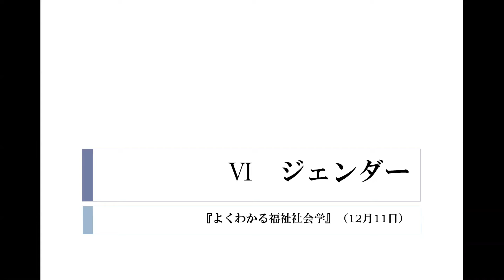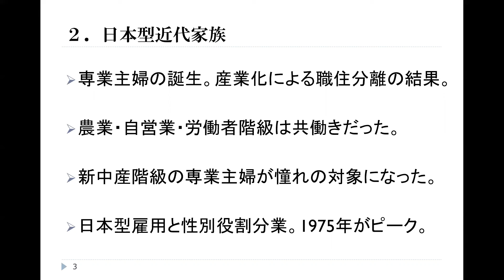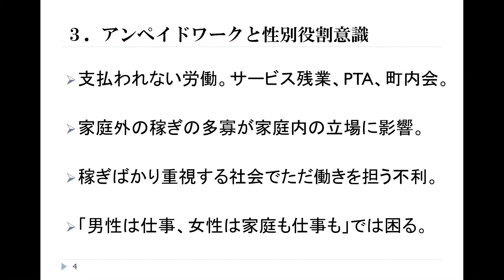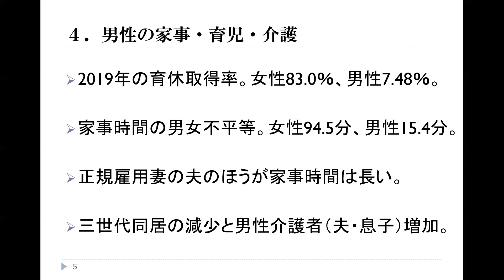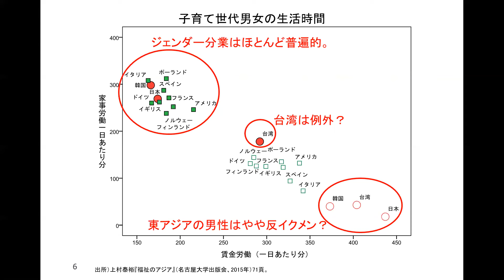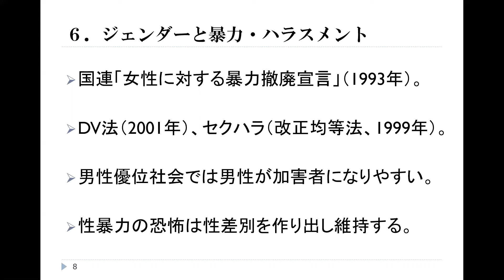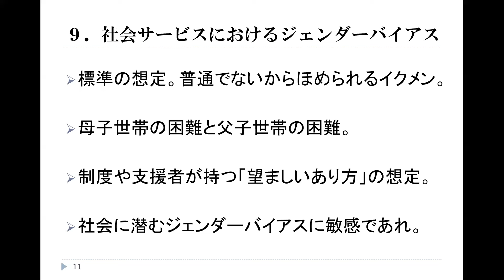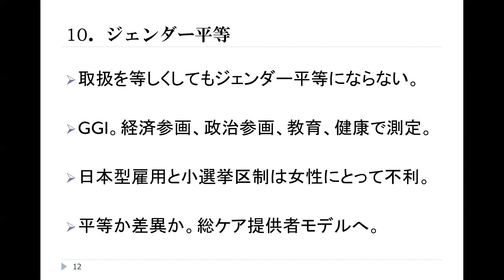『よくわかる福祉社会学』Ⅵジェンダー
武川正吾・森川美絵・井口高志・菊地英明編『よくわかる福祉社会学』（ミネルヴァ書房、2020年）に準拠しつつ、上村泰裕（名古屋大学）がお送りします。

Ⅵ　ジェンダー
　１ 福祉社会学におけるジェンダー視点：福祉社会学は女と男の問題か？
　２ 日本型近代家族：専業主婦はいつ生まれたか？
　３ アンペイドワークと性別役割意識：家事に給料は出るのか？
　４ 男性の家事・育児・介護：日本の男性は家事をするようになるのか？
　５ ジェンダーと支援・ケア：なぜ支援／ケアはジェンダー不均衡に配分されるのか？
　６ ジェンダーと暴力・ハラスメント：性暴力は個人的な欲望の爆発なのか？
　７ 介助労働とジェンダー・セクシュアリティ：他者の身体をどのように扱えばよいのか？
　８ 税制・所得保障におけるジェンダーバイアス：働く女性は損をするか？
　９ 社会サービスにおけるジェンダーバイアス：保護者はいつまで「お母さんたち」と言われ続けるか？
　10 ジェンダー平等：女性優遇は逆差別か？